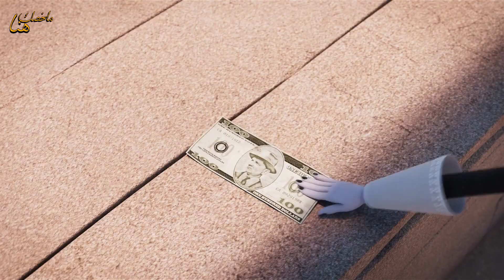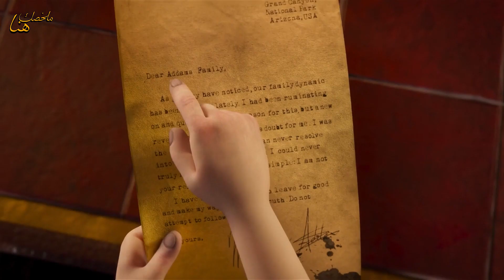بنت صغيرة مخيفه بتعمل تجربة فشله علي عمها وبتحولة لاخطبوط | ملخص فيلم The Addams Family 2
ملخص فيلم : The Addams Family 2
ملخصات أفلام